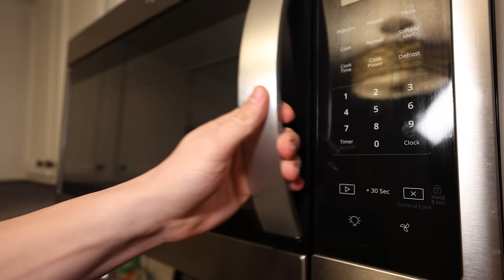Eating ONLY Broccoli For 50 Hours!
Eating only Broccoli For 50 Hours | TFG Vlogs is back and today I will be eating only broccoli for 50 hours straight! If I give up I have to paint my car green. We were going to make it eating broccoli for 24 hours but we decided to step it up today!